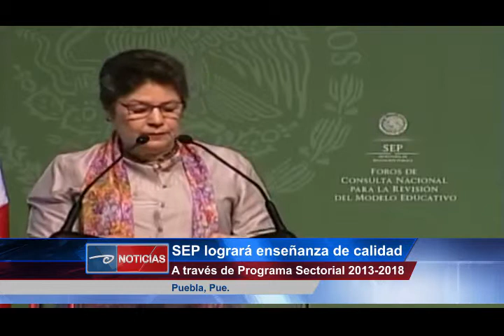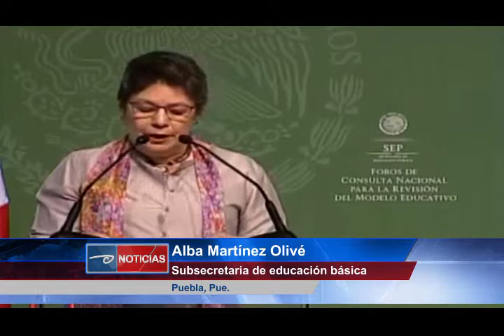Puebla, Pue. - SEP logrará enseñanza de calidad a través de Programa Sectorial.